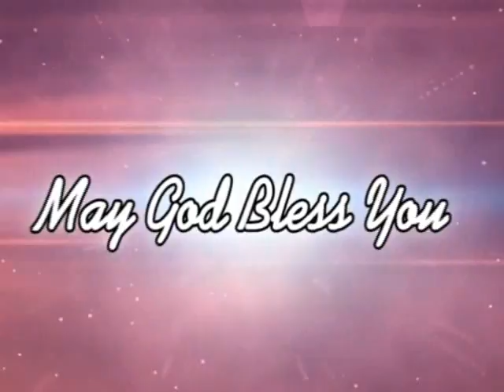Behold ,Now Is The Day Of Salvation | Bro. Albert Sunil | Nimbargi | Shubhsandeshtv